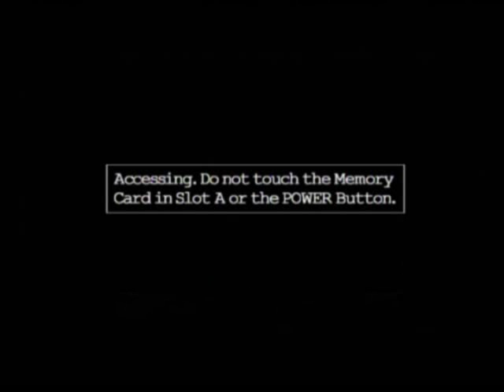Let's Play King Kong part 8 Tommy gun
Though I walk on the island of the skull I shall fear no reptile.